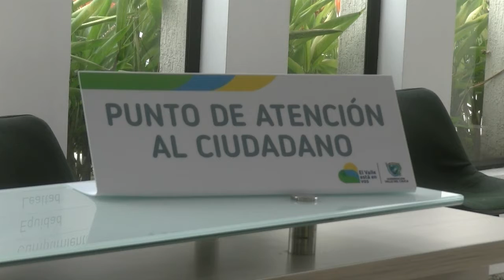ZONA CENTRO DE LA GOBERNACIÓN INVITA A JORNADA DEL CAMBIO.